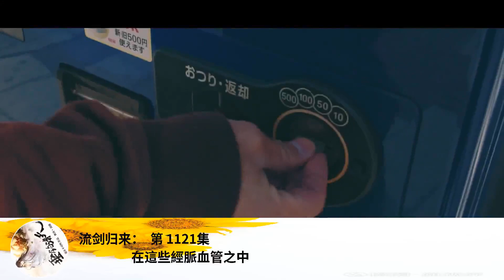流劍歸來： 第 1121集